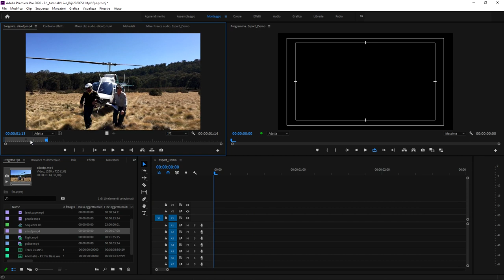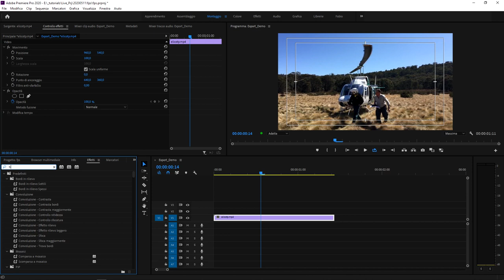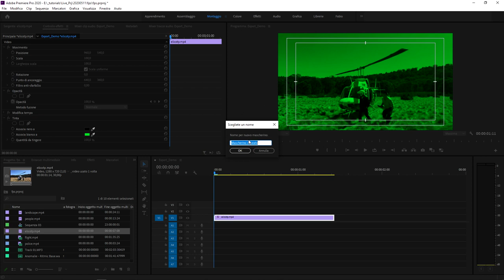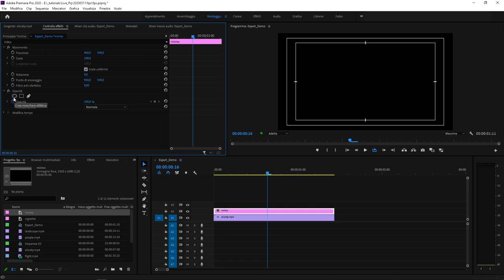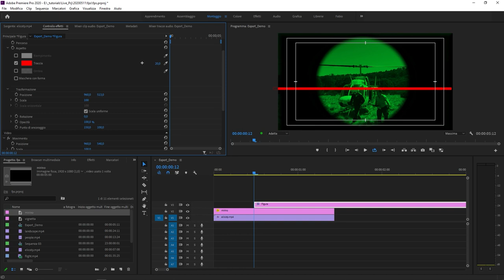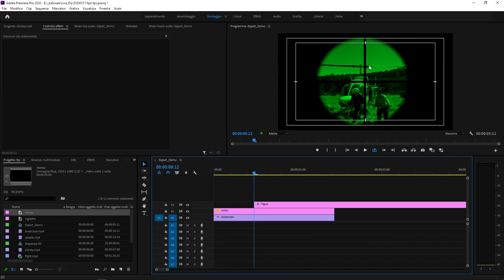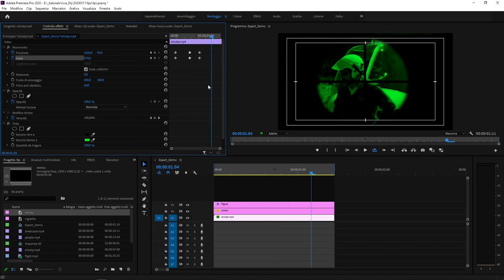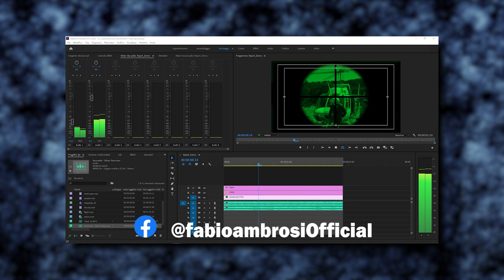#33 - Adobe Premiere Pro: come creare un mirino usando gli effetti di default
Mini tutorial fabioambrosi.it - In questo mini video tutorial vedremo come creare un mirino da cecchino usando gli effetti presenti di default in Adobe Premiere Pro. Useremo le maschere, l'effetto tinta e la grafica essenziale.